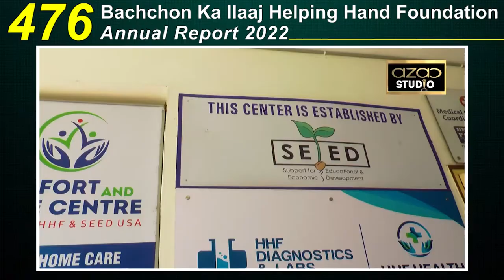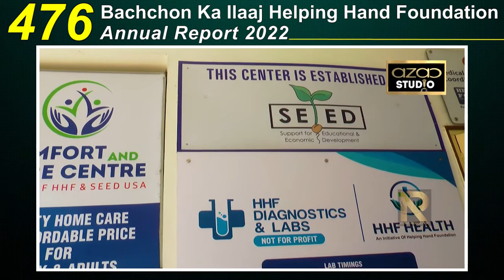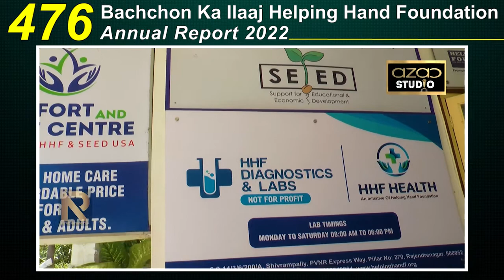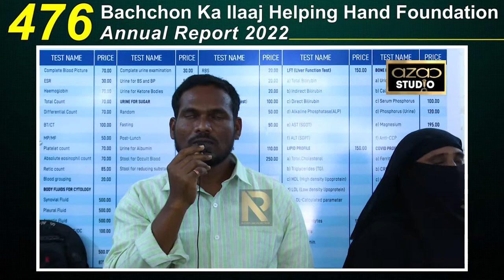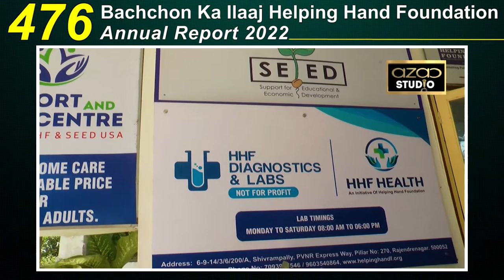476 Bachchon Ka Ilaaj Helping Hand Foundation ANNUAL REPORT 2022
476 Bachchon Ka Ilaaj Helping Hand Foundation ANNUAL REPORT 2022